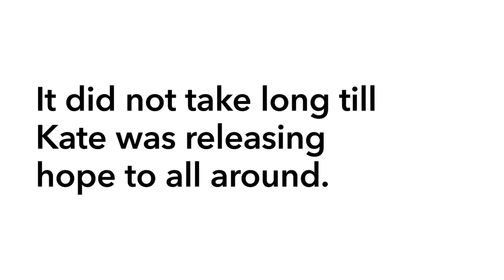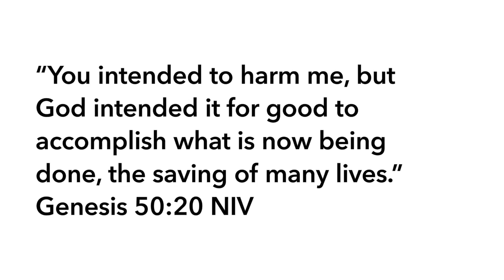What Victory Looks Like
After a very serious accident last week, Kate Newman returned to the Base Camp in Florida to release God’s hope and healing to those who are hurting.